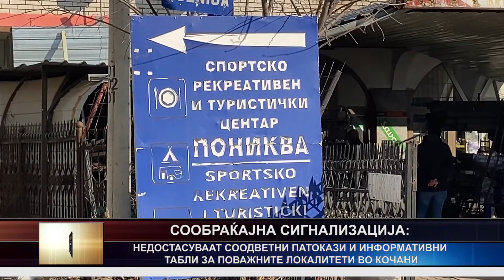Недостасуваат сообраќајни патокази и информативни табли кон важните локалитети во Кочани